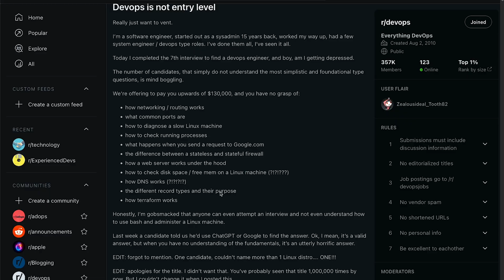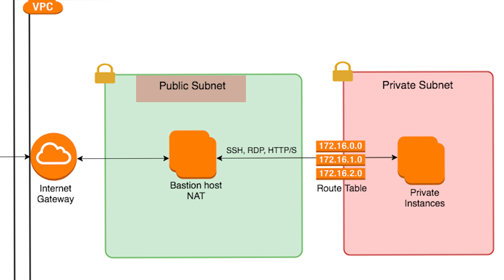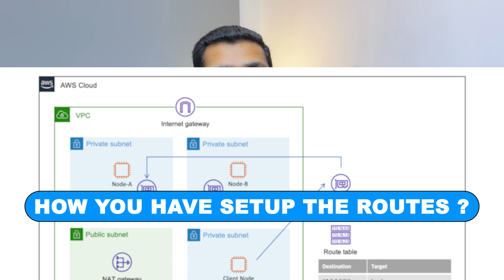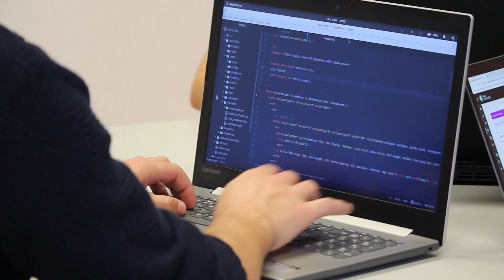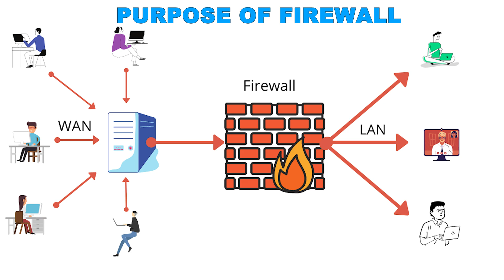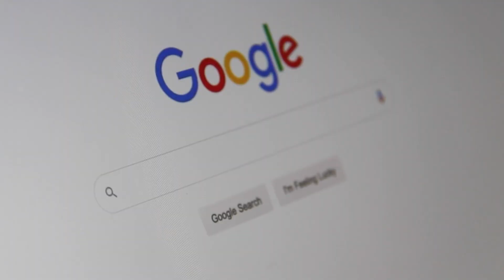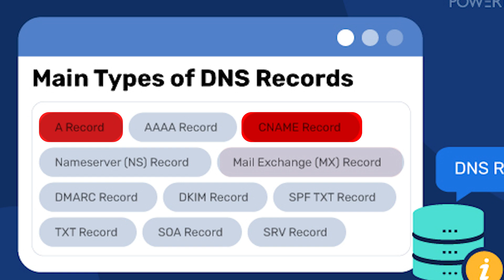DevOps Is NOT for Beginners! Here's Why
▬▬▬▬▬▬  🎉 🔥 Udemy Course - AWS Networking Zero to Hero!🔥 🎉▬▬▬▬▬▬

▬▬▬▬▬▬  🎉 🔥 Udemy Course -  Master Azure Like a Pro!🔥 🎉▬▬▬▬▬▬
🚀 Master Azure Like a Pro!

A few days back, I came across an interesting Reddit thread titled, ‘DevOps is Not for Beginners.’ This thread was written by a very experienced professional—probably in a senior position—who had been interviewing candidates for a DevOps role for quite some time. It seemed like he and his team had gone through about seven candidates, but none met their expectations.

Now, what caught my attention wasn’t just the title but also his frustration as an interviewer. They were offering a competitive salary, yet the candidates struggled with foundational knowledge. The author shared some of the basic questions he asked during the interviews, and I thought it would be insightful to discuss these questions here. They’re the kinds of questions that anyone serious about DevOps should be able to answer—whether you’re a fresh graduate or someone with experience in the field.
Here’s a rundown of those questions:

    1. How does networking and routing work?
        ◦ This is all about how data moves from one point to another on the internet or within networks. Understanding this is crucial for DevOps because, in any deployment, we need to know how services will communicate.

    2. What are ports?
        ◦ Think of ports as doors that allow data to enter or exit a system. Each service or protocol (like HTTP, HTTPS) has a specific port it uses to communicate. Understanding ports helps in configuring firewalls and ensuring secure data flow.

    3. How do you diagnose a slow Linux machine?
        ◦ In DevOps, it’s common to work with Linux servers. Knowing how to troubleshoot a slow machine—like checking for high CPU usage or low memory—is essential for maintaining performance.

    4. How do you check running processes?
        ◦ Processes are just the programs running on a machine. Knowing how to check and manage them is vital because some may cause issues, consume too many resources, or need to be restarted.

    5. What’s the difference between a stateless and a stateful firewall?
        ◦ Firewalls control data flow into and out of a network. A stateless firewall filters data based on rules but doesn’t remember past interactions, while a stateful firewall keeps track of connections over time, adding an extra layer of security.
    6. How does a web server work?
        ◦ When you type a website into your browser, the web server delivers the content. Understanding how it works—processing requests, managing responses, etc.—is fundamental in DevOps for managing and deploying applications.

    7. How does DNS work?
        ◦ DNS translates domain names (like google.com) into IP addresses that computers use to locate each other. Knowing how DNS functions helps in setting up and troubleshooting web services.

    8. What are DNS records?
        ◦ DNS records are like instructions that tell the DNS system how to handle requests for a domain. Each type of record has a specific purpose—like pointing a domain to an IP address or managing email settings.

These questions might seem basic, but they’re at the core of what a DevOps engineer needs to understand. Whether you’re just starting out or you’re an experienced engineer, mastering these basics is key to advancing in DevOps."